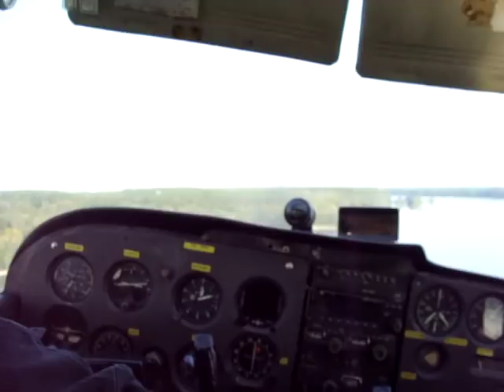Szülinapi repülés Baja felett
Cessna 172, repülés Baja felett,